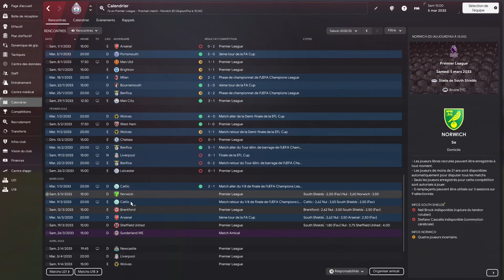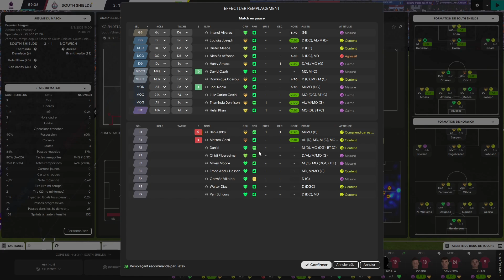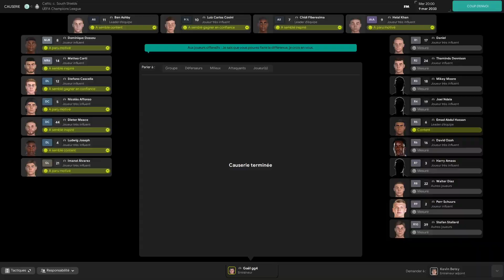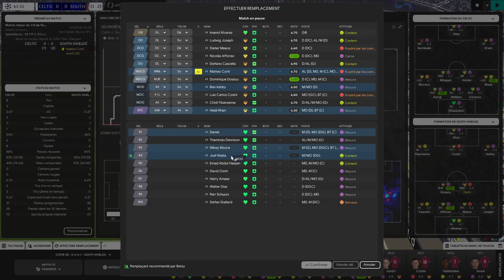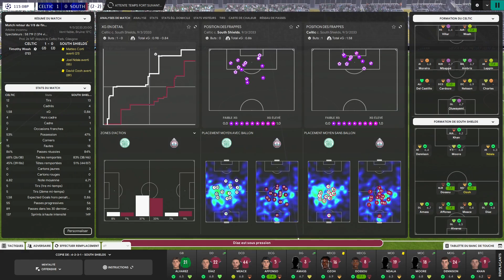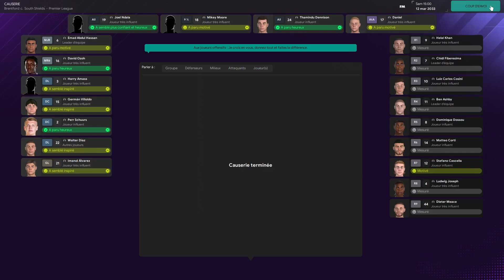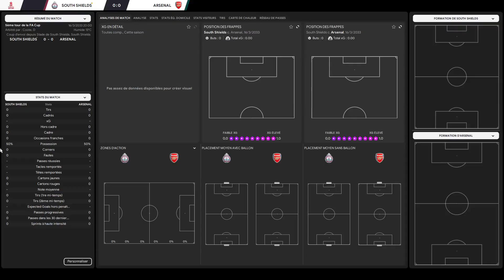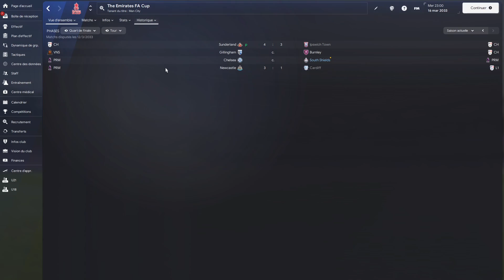MOIS CAPITAL POUR LA SUITE | Épisode 147 | Saison 10 | Football Manager 2024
On se retrouve pour cette première partie sur FM24 avec South Shields FC, qui a accédé à la Vanarama National League North (6e division). - Épisode 147 Saison 10

Du très costaud au menu de cette vidéo, mais l’objectif principal est évidemment de confirmer la qualification en quart de Champion’s League. Il y a aussi un duel important pour la 5e place…

0:00 Intro
1:25 Norwich - 5e
7:59 Celtic - UCL
15:59 Brentford - 15e
21:16 Arsenal - FA Cup
27:45 Bilan